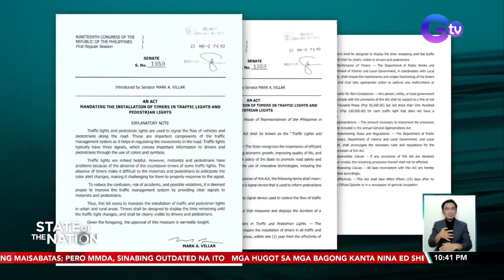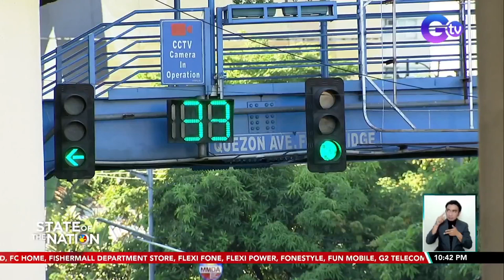Panukalang lagyan ng timer ang traffic lights, inihain ni Sen. Mark Villar | SONA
Para hindi na raw magkalituhan at maiwasan ang traffic violations, itinutulak ng isang senador na maisabatas ang paglalagay ng time sa mga traffic light. Pero para sa MMDA, outdated na ang ganitong sistema.